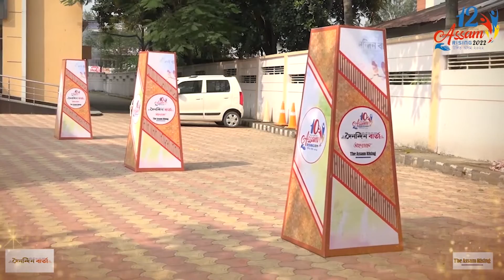নিশা বিহালীত বন্যহস্তী তাণ্ডৱ